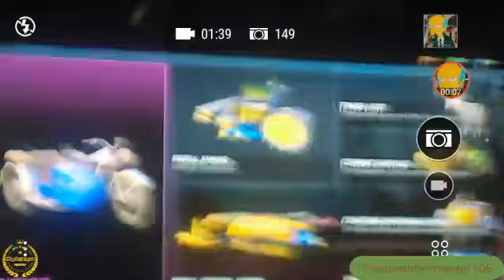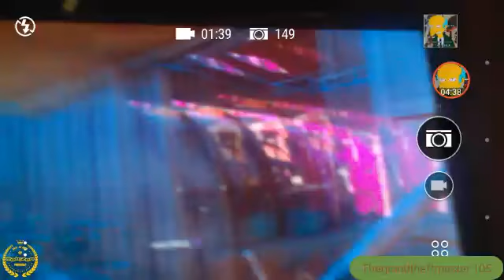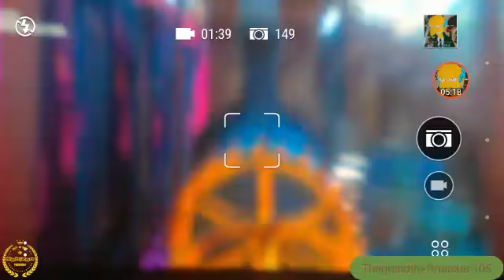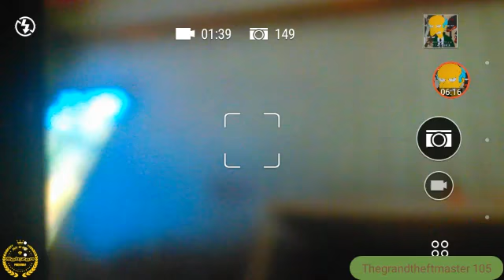FARCRY New Dawn gameplay video #5!